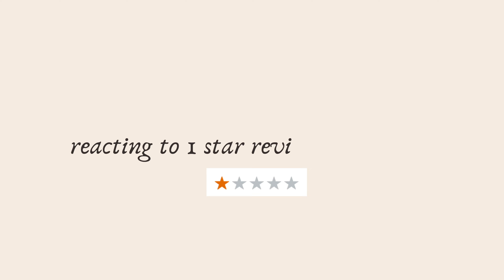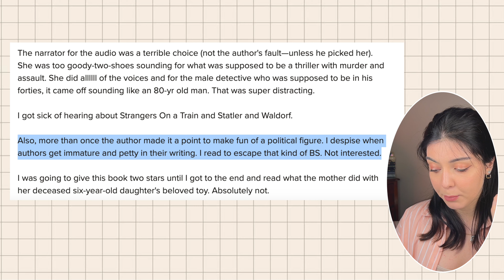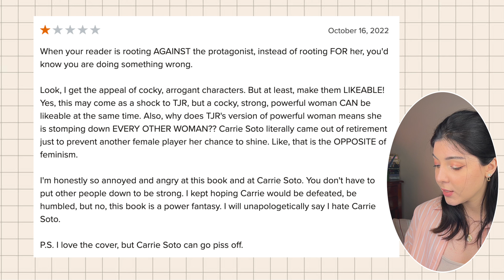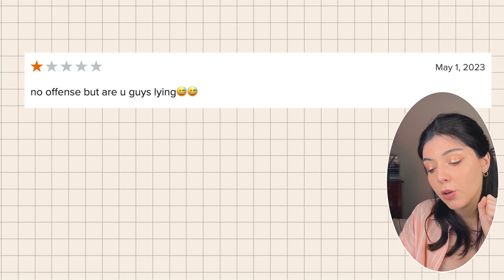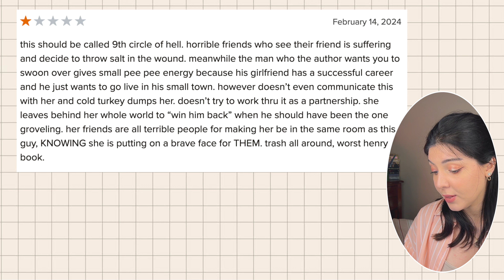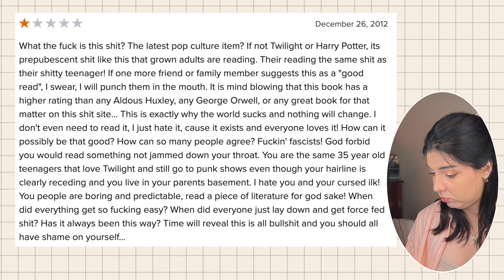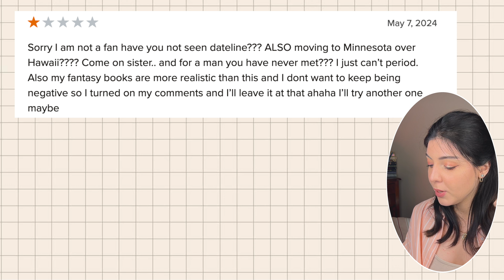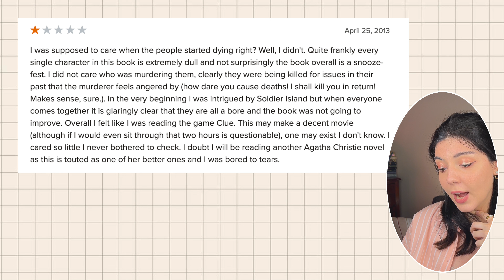reading 1 star reviews of my favourite books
in this video you can watch me lose my mind reading 1 star reviews of my all time favourite books, you're welcome ;)
🍿 timestamps:
0:21 - intro
1:23 - kill for me, kill for you
4:25 - me bending over backwards to defend my dark vanessa
7:41 - carrie soto is back
11:08 - happy place
14:03 - unhinged reviews of the hunger games
18:21 - just for the summer
21:25 - and then there were none
23:41 - outro & thanks for watching
🎥 videos mentioned:
📚 books mentioned:
Just For The Summer by Abby Jimenez
Yours Truly by Abby Jimenez
Kill for Me, Kill for You by Steve Cavanagh

xoxo,
raya